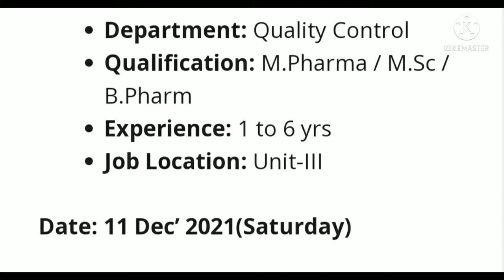Hetero Labs Limited – Walk-In Interviews//pharma Vacancy In Hyderabad Dec 2021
forward your CV to